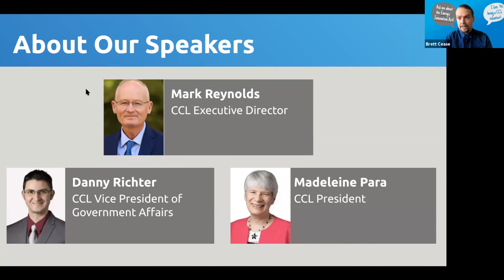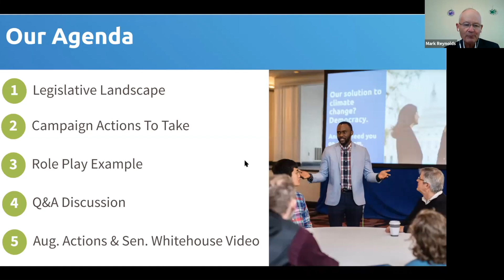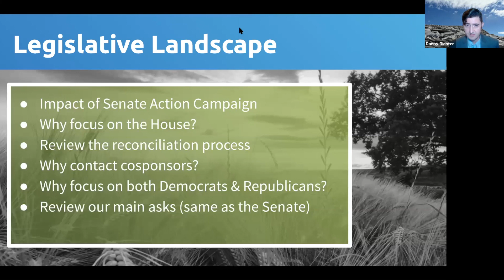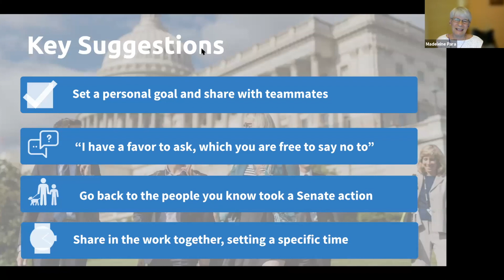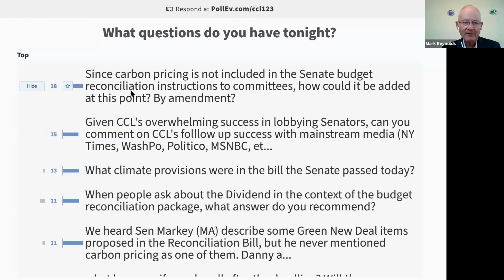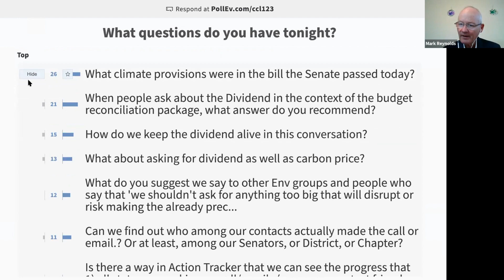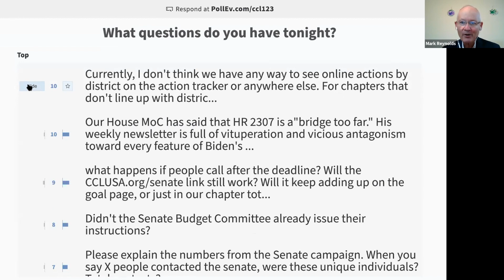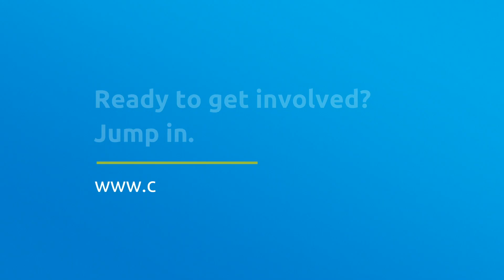Take Action on a Price on Carbon in the House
Join CCL Executive Director Mark Reynolds, President Madeleine Para and Vice President of Government Affairs Danny Richter for a special CCL webinar for all-leaders because now is the time for a big push in the U.S. House of Representatives.

Review the legislative landscape as context for this campaign, understand how CCL will amplify our asks to both Democrat and Republican House offices, and take action to help ensure a price on carbon is included in the reconciliation package.

Skip ahead to the following section(s):
(0:00) Intro & Agenda
(1:11) Opening Remarks
(3:11) Legislative Landscape
(12:26) Campaign Actions To Take
(16:15) Conversation Practice Activity
(21:37) Q&A Discussion
(35:30) August Monthly Actions & Speaker
(36:38) Sen. Whitehouse's Video

Questions? Ask on CCL Community’s Forums